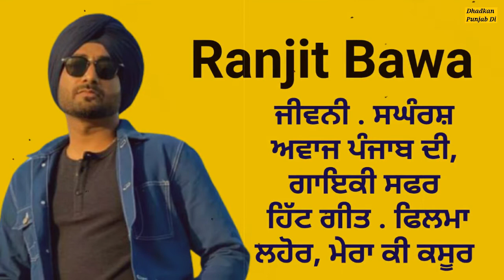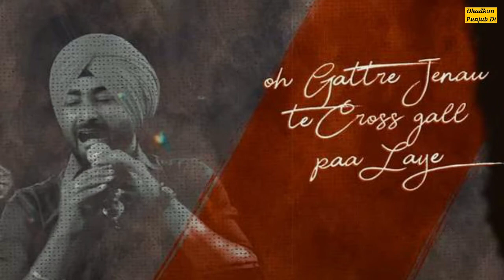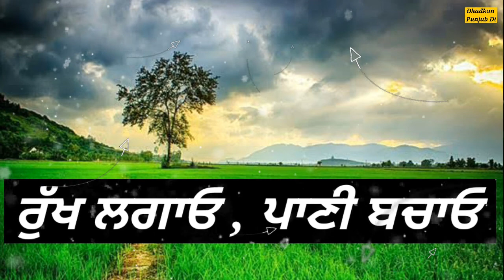Ranjit Bawa Biography 🔴 ਅਵਾਜ ਪੰਜਾਬ ਦੀ 3 ਹਾਰਨ ਤੋਂ ਹਿੱਟ ਗੀਤਾ ਦਾ ਸਫਰ ਅਤੇ ਫਿਲਮਾ 💥 Family Song Interview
Ranjit Singh Bajwa (born 14 March 1989) is an Indian singer and actor associated with Punjabi language music and films. He rose to fame from his single "Jatt Di Akal" which broke many Punjabi records. He made his debut in the 2015 album, Mitti Da Bawa which was award the 'Best World Album' award in the 2015 Brit Asia Awards.[3] He has also received "PTC Best Folk oriented Song Award" in 2013 for his Song in 2013, Jatt Di Akal.[4] He will make his film debut in playing the title role in Toofan Singh, a semi-biographical film about the 1980s Punjabi activist Shaheed Bhai Jugraj Singh Toofan.

Album Ranjit Bawa 👇👇
Mitti Da Bawa. Track list:
Mitti Da Bawa
Boti Boti
Dollar Vs Roti
Bandook
Sardar
Jatt Da Dar
Yaari Chandigarh Waliye
Ik Tare Wala. Track
Photoan
Chhaavan
Jean 2
Sassi
Pagg Da Brand
Khand Da Khidaona
Nanke Dadke
Bachpan
Simple Suit
Sanjha Punjab
Truckan Wale
Ik Tare Wala
Singles Edit
Jatt Di Akal
Jean
Sadi Wari Aun De
Shadi Dot Com
Kankan
Miti Da Bawa
Sher Marna
Google
Jind Meriya[7]
Yaari Chadigarh Waliye
Chandigarh Returns (3 Lakh)
Jinda Sukha Anthem (with Lehmber Hussainpuri)
Naal Naal
Munda Sadara Da
Azaadi
Jinde
Lahore[6]
Yaari Chandigarh waliye
Mitti da bawa
Botti Botti
Sardar
Dollar Vs Roti
Bandook
Jatt Da Dar
Swag jatt da
Punjabio Jaagde Ke Sutte
Jinda Sukha
Girls Hostel
Narrow Salwar
Dc Jatt
Tankha Ft JRS
Qurbani
Chandigarh Returns
Sher Marna
300 Sala Yaad Shaheedi (with Veer Rahimpuri, Tigerstyle & Shiromani Gurdwara Parbandhak Committee)
Skoda
Meri Sardarniye
Chat Purani
Chad Khera Baniye Da (With Harshdeep Kaur)
Ja Ve Mundiya
Hik Vich Zor (With Dr Zeus & Fateh Doe)
Sarvann Putt
Ja Ve Mundeya
Phulkari
Thar
Heavyweight Bhangra
Diljaniya
Parahune
Weekend
Kangan
Gurpurab
Badami Rangiye
Jatt Sanjay Dutt
Ditch
Ik Tare Wala. Track list:
1. Photoaan
1. Photoaan
2. Chaavaan
3. Jean 2
4. Sassi
5. Pagg da Brand
6. Khand da Khidona
7. Nanke Dadke
8. Bachpan
9. Simple Suit
10. Sanjha Punjab
11. Truckan Wale
12. Ik Tare Wala

Filmography Edit

2017- Sarvann as Amreek
2017- Toofan Singh as Toofan Singh
2017- Vekh Baraatan Challiyan as Shindi
2017- Bhalwan Singh as Bhalwan Singh
2018- Khido Khundi as Fateh
2018- Mr and Mrs 420 Returns as Laadi
2019- High End Yaariyan as Manga Singh Randhawa
2019- Tara Mira

Ranjit Bawa Interview
Ranjit Bawa Biography